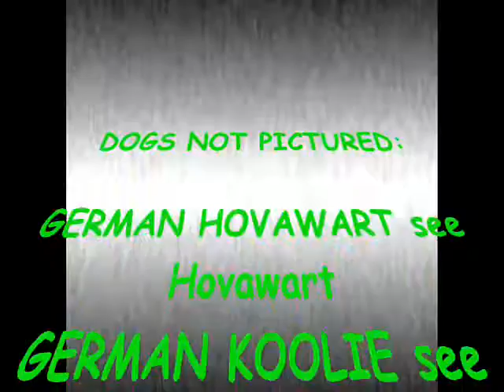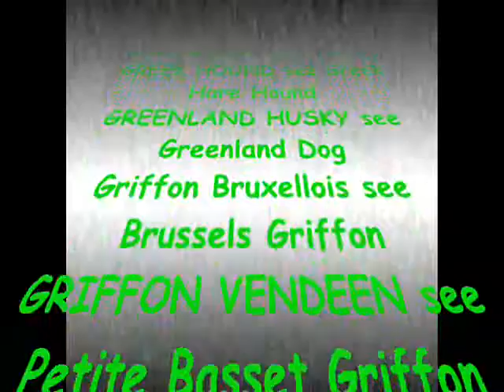Arf! DOG BREEDS that start with Letters F & G. Fascinating MUSIC! (best viewed on regular screen)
Beautiful and Exotic dogs around the world!